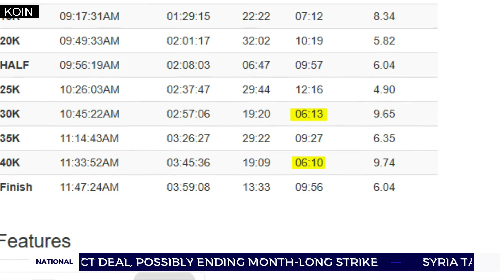Portland marathon cheater may have cheated again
A Portland woman who admitted 3 weeks ago she cheated in marathons is already suspected of doing it again.